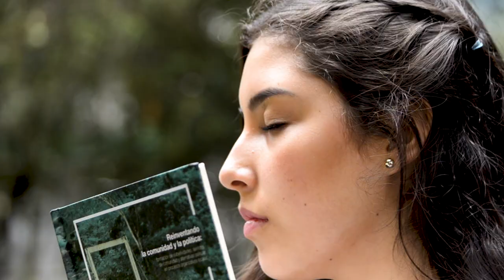Promo 3. Filbo 2018